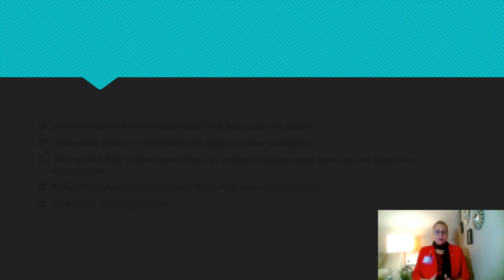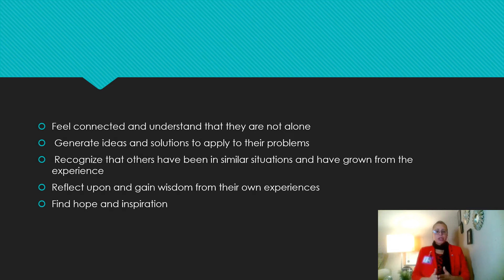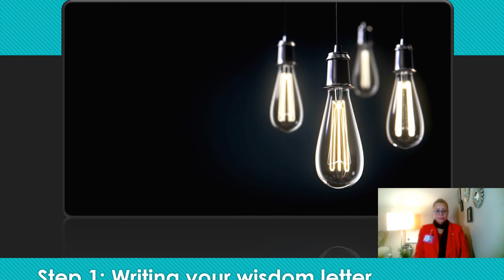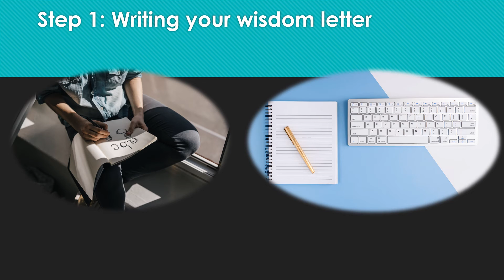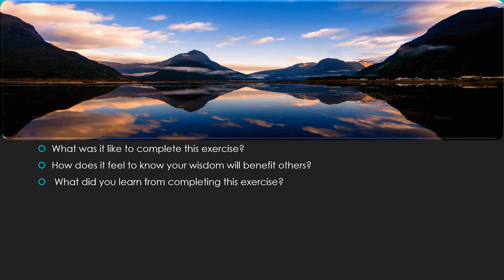Wisdom Letter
Although you might not think of yourself as wise, you have acquired hard-earned skills, strengths, and specialized knowledge from your struggles. That is where wisdom comes from - experience. There is an expression, “If you have the knowledge, let others light their candles in it.” This exercise will help you do that by composing a letter to pass on your wisdom and help others who experience similar struggles.
Your wisdom letter will recount your “old story” and your “new story” journey. In essence, your old story tells
how your struggles controlled your life. Your new story is about how you endured those struggles; acquired knowledge, insight, and understanding; and grew as a result.